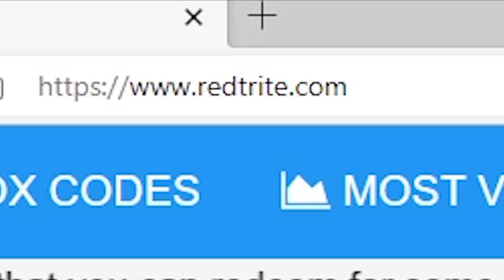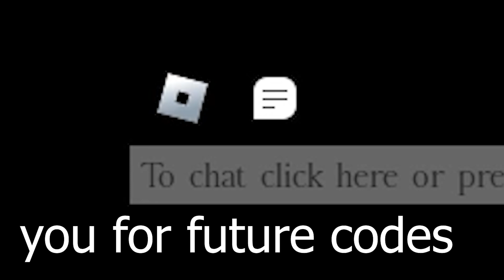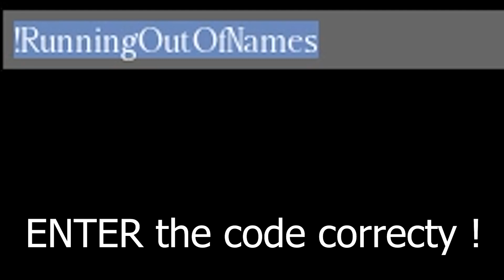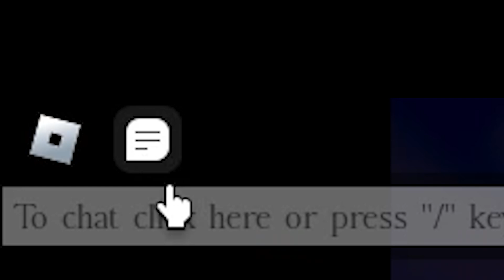Ryōshi Ryoshi Roblox GAME, ALL SECRET CODES, ALL WORKING CODES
In today's video I show you guys an updated list of all working, secret and new codes for Ryōshi Ryoshi in 2023! Make sure you watch till the end and enjoy!